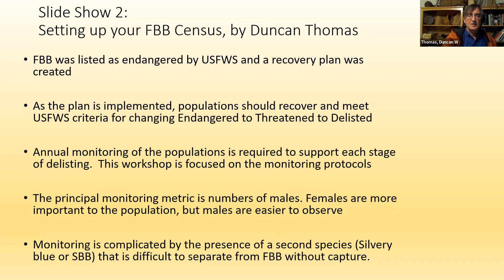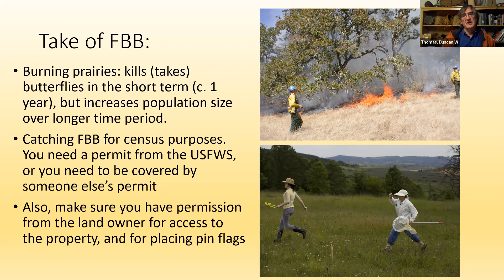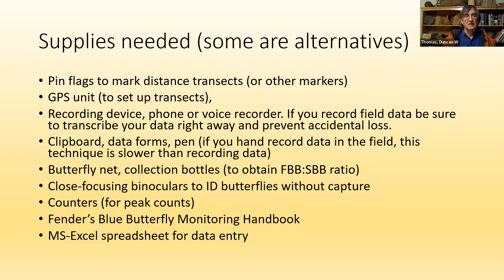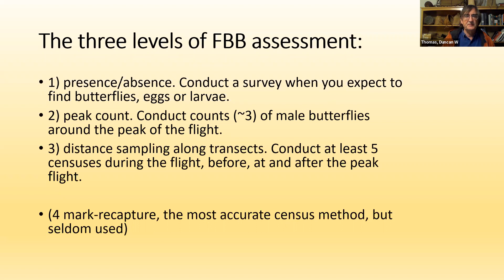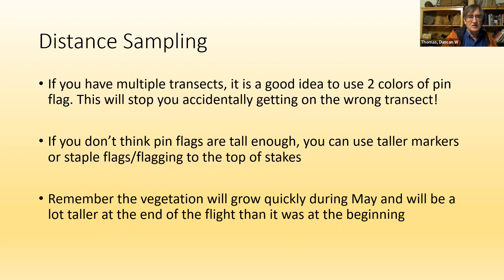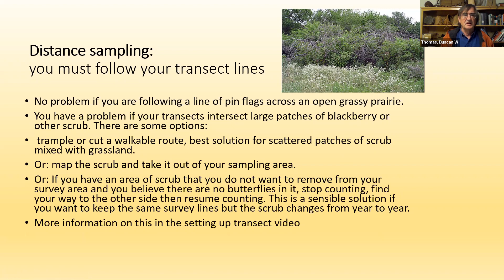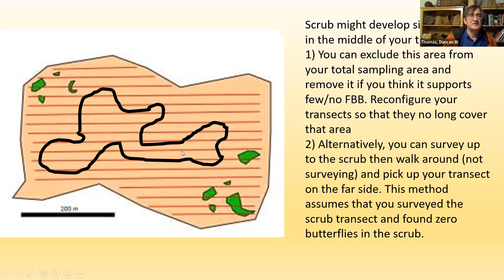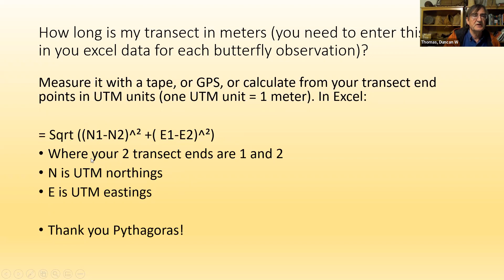FBB Training Slide Show 2 Setting up a census